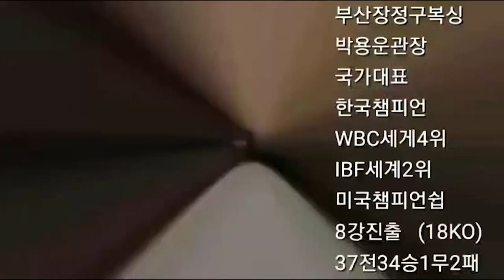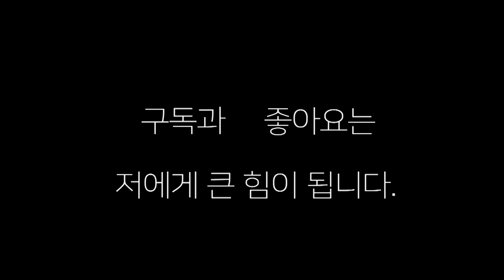강종선 WBO오리엔탈 챔피언과 논타이틀 준비중인 존.잔느레이(필리핀) 황석준과 스파링!!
2021년 7월 3일 WBO 오리엔탈 챔피언 강종선선수와 논타이틀 준비중인
존.잔느레이 선수와 황석준선수의 스파링 영상
존은 2,3년전에 임진욱선수와 10회전 경기를 펼쳐 아쉽게 판정패 ,